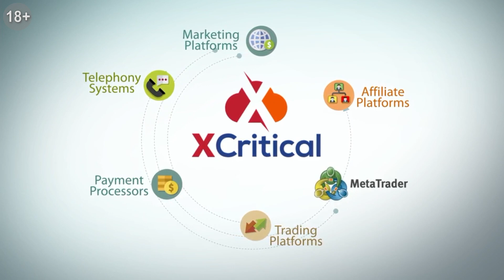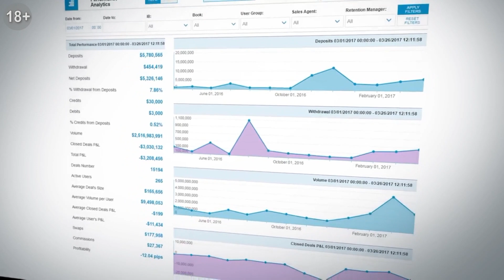Календарь экономических событий. 13-17.05.2019 от Finversia.ru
- Новости экономики. Банки. Финансы. Курс Валют.

⏰ТАЙМ-КОДЫ:
00:22— понедельник
00:52— вторник
01:55— среда
02:50— четверг
03:55— пятница